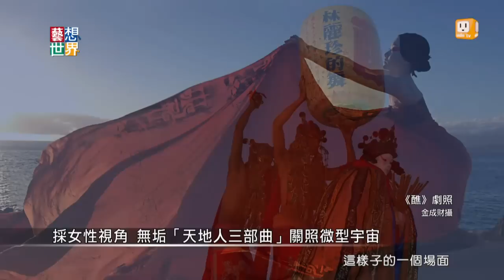《藝想世界》導演陳芯宜談紀錄片《行者》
《行者 The Walkers》以寓言般的詩意影像，探究創作者融合藝術與心靈的諦思反省。導演陳芯宜追隨無垢舞蹈劇場藝術總監林麗珍的創作初心之作，《藝想世界》為大家深入從藝術微觀宇宙的《行者》！